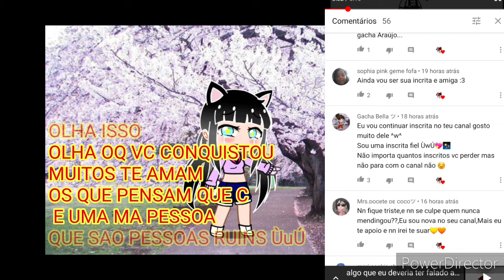Não é brincadeira gente...